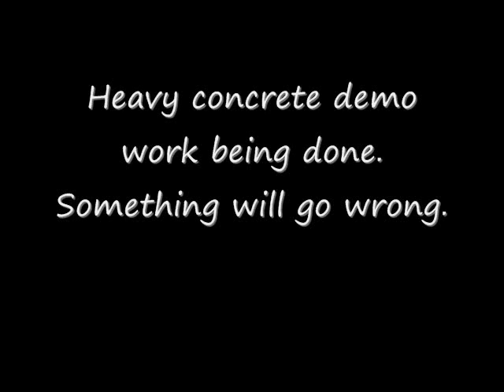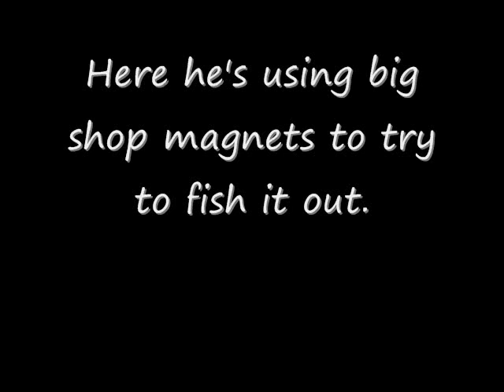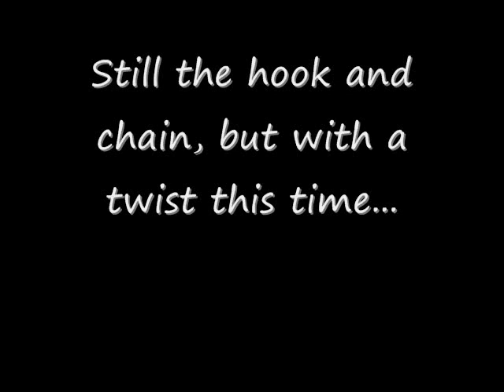FUNNY video! Sewer Fishing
Everyone loves a fishing game, here it's done with a giant backhoe as a fishing rod!  Retrieving the manhole cover from the sewer.  What's the  bait? Response video anyone?  What can you bring out of the manhole?

They were fixing our sidewalks. I love the little bobcat construction equipment. I was checking out the action when this happened.